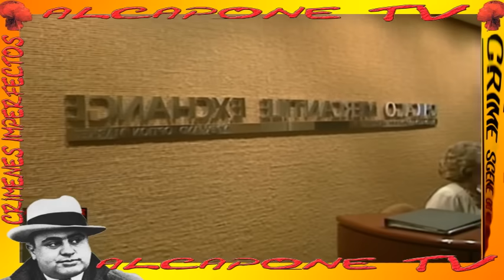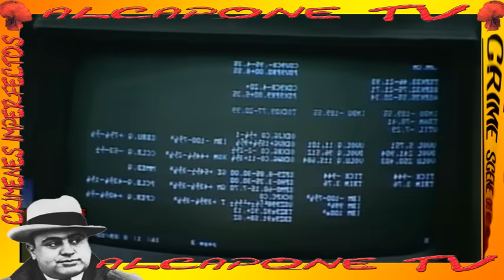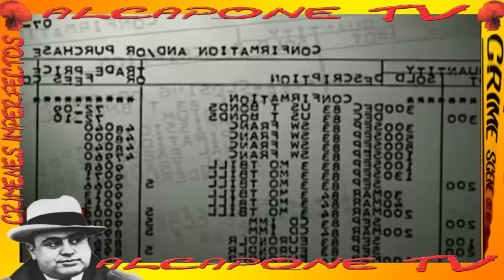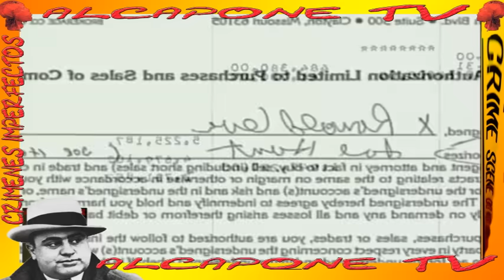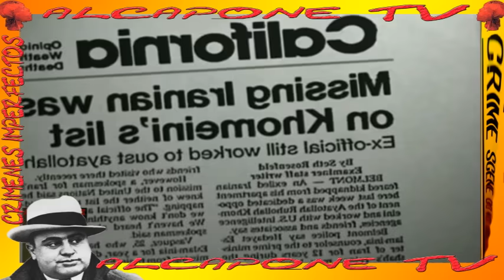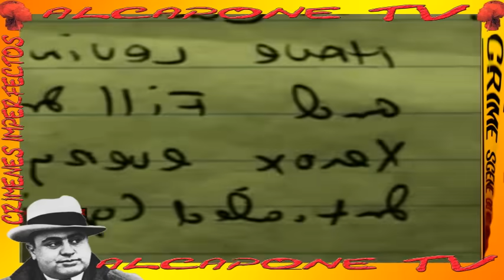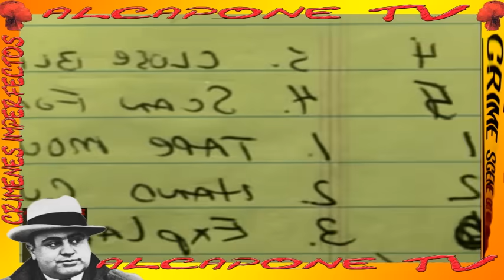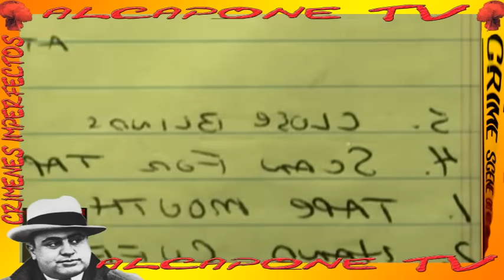Crimenes Imperfectos, El club de los chicos millonarios